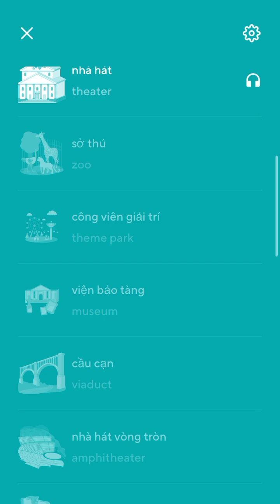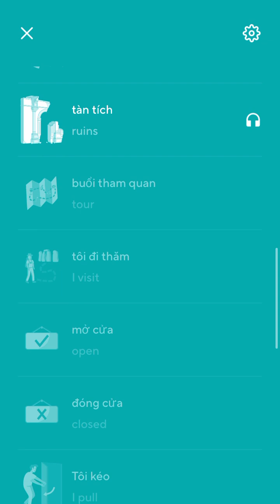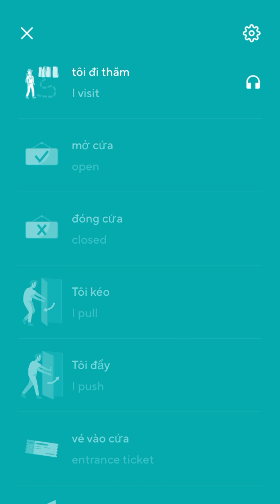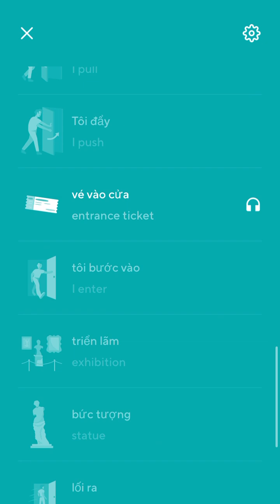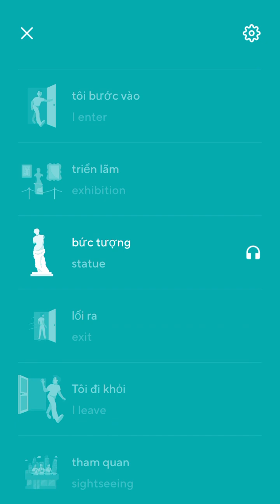2024-10-08 Drops Listening Vietnamese — Sightseeing